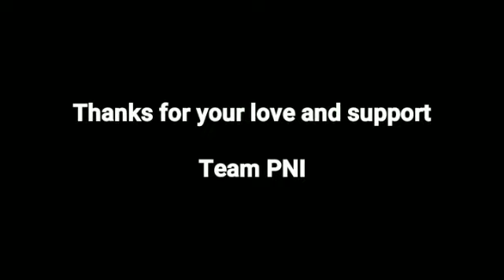Javied Iqbal Food safety officer inspected Poonch Market